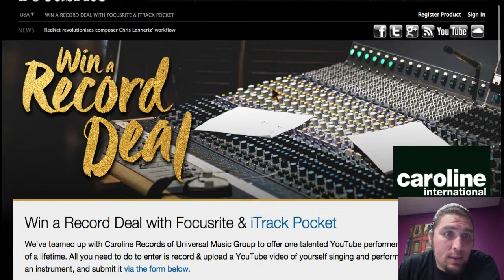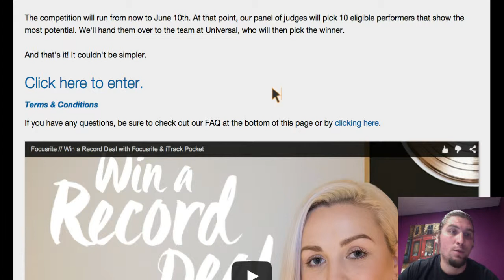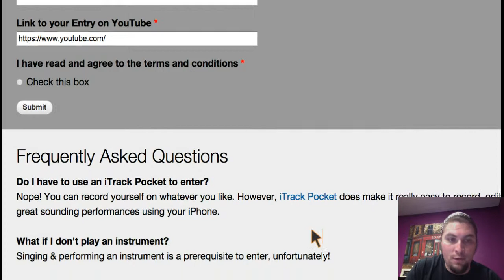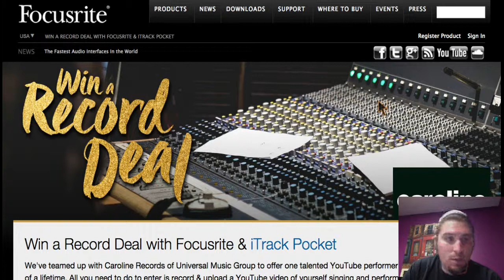Win A Record Deal with Focusrite and iTrack Pocket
Win a Record Deal with Focusrite & iTrack Pocket. Entry is absolutely free - all you need is a camera, a mic, and the desire to succeed! (Oh, and a YouTube account.)

The competition will run from now to June 10th. At that point, our panel of judges will pick 10 eligible performers that show the most potential. We'll hand them over to the team at Universal, who will then pick the winner.